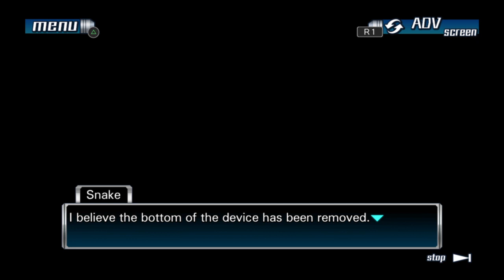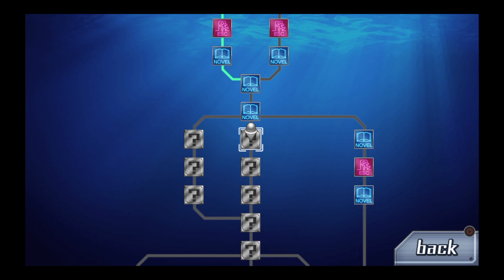999 ALTERNATE CHOICES!!! #3